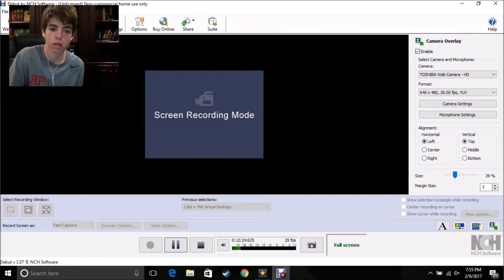GOLF WITH FRIENDS CRAZY CHALLNGE!!! I ALMOST PUKED